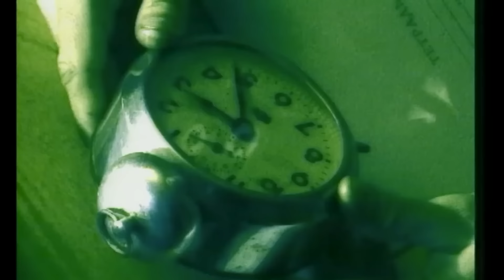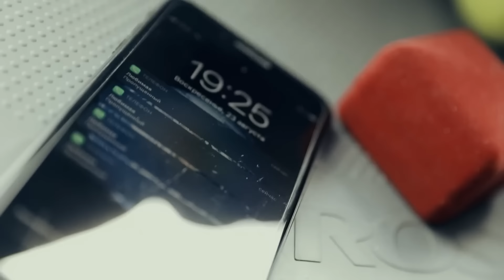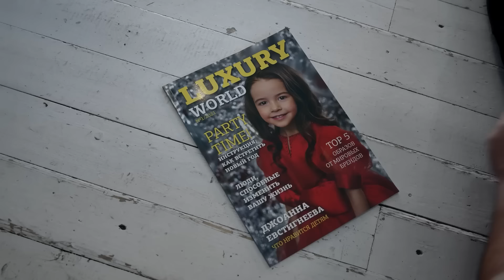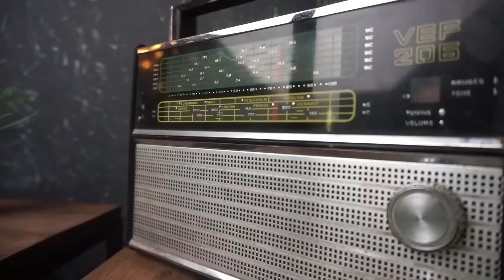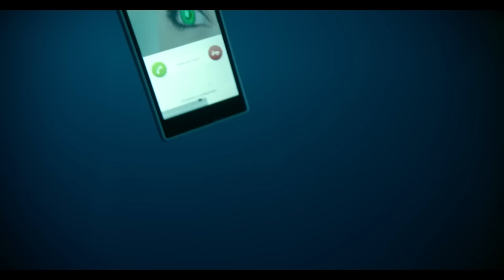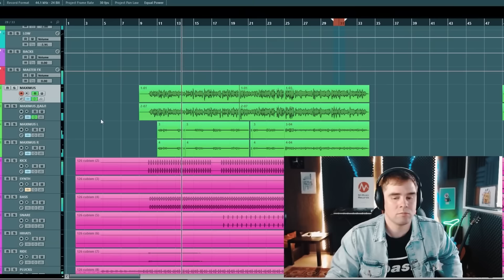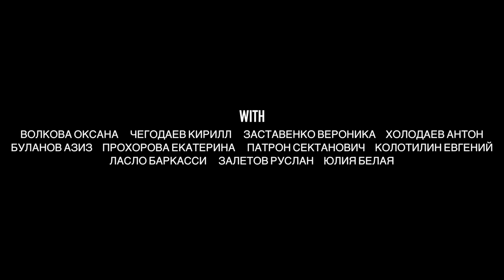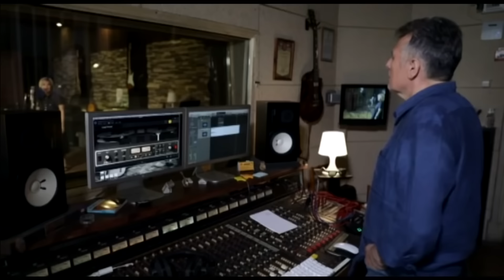ПРОСТЫЕ ИСТОРИИ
01. Инна Вальтер - Дымом лечилась 00:00
02. Григорий Лепс и Ани Лорак - Зеркала 07:05
03. Сергей Завьялов & Любовь Попова - Со мною до конца 10:56
04. Адреналин - Ковыляй потихонечку 14:26
05. Владимир Ждамиров - А я несу тебе цветы 18:18
06. Ирина Круг - Фамилия 21:59
07. Эдуард Хуснутдинов - Дорога 25:37
08. Игорь Кибирев - Не обещай 30:42
09. Мафик & Сергей Завьялов - Привет, братан! 34:48
10. Сергей Завьялов - Горе кружит 38:22
11. Владимир Ждамиров и Воровайки - Прощальная осень 42:16
12. EDGAR & Елена Воробей - А я скучаю 46:40
13. Максим Куст - Вишня 50:16
14. Магамед Жамбаев - Судьба 54:35
15. Евгений Путилов - Тебя люблю 59:04
16. Михаил Круг - Всё сбудется (клип из архивных видеозаписей) 01:03:09
17. Стас Михайлов - Озноб души 01:05:53
18. Сергей Сухачев и Владимир Ждамиров - Купола 01:09:44
19. Стас Пьеха - Зелёный омут 01:13:36
20. Воровайки - Прыг-скок 01:17:02
21. Лена Василёк и Владимир Ждамиров - Огонёчек 01:21:32
22. Лариса Черникова - Вспоминать и не надо 01:26:16
23. Макс Вертиго, MAXIMUS - Я буду дома 01:30:04
24. Григорий Лепс - Зае..вшие рожи 01:33:31
25. Кравц, Гио Пика - Где прошла ты 01:38:39
26. Инна Вальтер и Дмитрий Прянов - Обрастаем враньём 01:41:10
27. Сергей ВАСЮТА группа Сладкий Сон – На белом покрывале января 01:45:23
28. Юта - Любимый мой (OST "Пока станица спит" 2014) 01:49:06
29. Алмас Багратиони  -  Неповторимая 01:51:38
30. Татьяна Буланова - Единственный дом 01:55:06